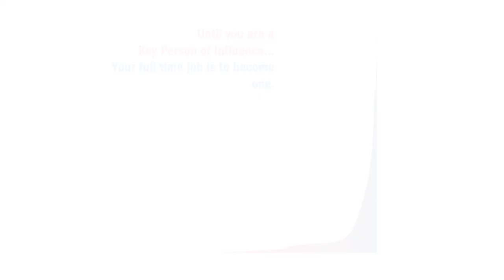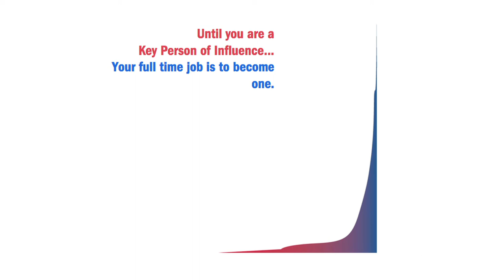Daniel Priestley - Author Of Entrepreneur Revolution And Key Person Of Influence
The one day entrepreneur brand accelerator in London looks at the opportunities in the current economy. Daniel talks about leveraging low cost technology to become a key person of influence in your industry.

Have you read the book?